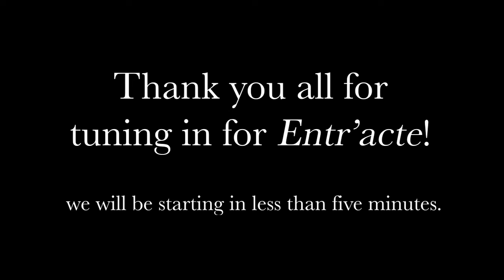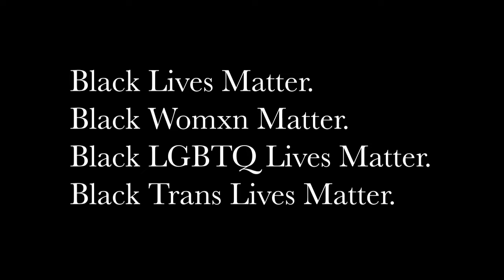Phoebe Holden Entracte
ENTR'ACTE BY PHOEBE HOLDEN
“Entr’acte” is a 45 minute play about ballet, dreams, and repressed female queerness. It follows ballet dancer Claire’s final semester in college as she starts remembering her dreams and is forced to reckon with what they contain. Through dance and dream journal entries, we watch Claire’s first steps towards acknowledging and accepting herself as a queer woman in a heteronormative and restrained ballet world.

Phoebe Holden is an actor, writer, and producer. She graduated NYU Tisch in 2020 with a BFA in Drama and minors in Producing and Entertainment Business. She has written plays for both the stage and screen; in her writing, she draws on her experience as a queer Taiwanese womxn and as an artist in the world today. Her last play, ​High Arts​, co-written with Ezra Burstein, premiered at the NY Summerfest in August 2019. Recent acting credits include “Claire” in ​”Faculty Portrait​” (IRT Theater), “Petra” in “En Folkenfiende” (NYU Tisch) and “Mia” in ​Rubberneckin’​ (feature film).

Please make reservations using the ticket link on the right side of this page. The artists receive half of your donations and we appreciate your generosity! Phoebe is donating her artists’ fee to The International Association of Blacks in Dance.